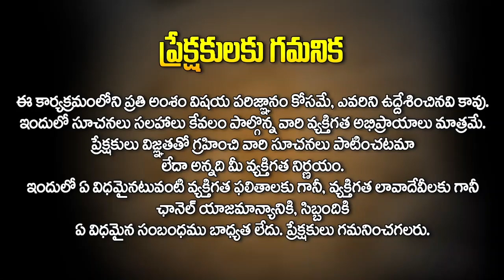మీ బైక్ నెంబర్ ప్లేట్ లో ఈ నెంబర్ ఉంటే? | Vehicle Number Plate | Wishwamk Sen